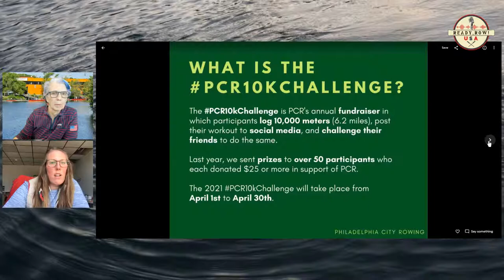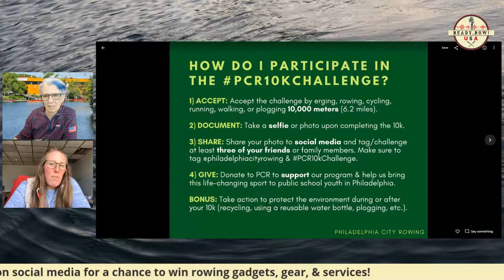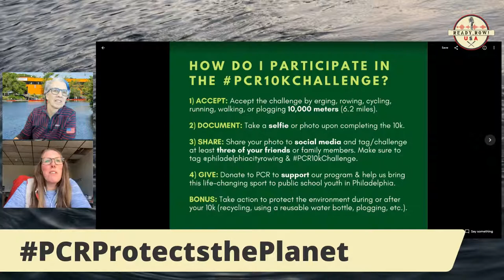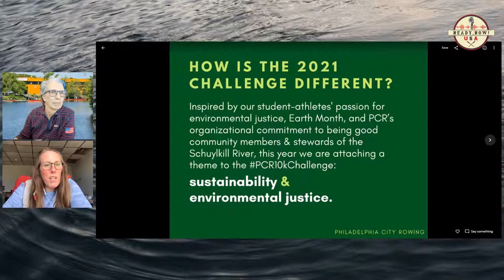Ready, Row! USA #90 - Philadelphia City Rowing's 10K Challenge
Ready, Row! USA #90: Philadelphia City Rowing
Pop-Up Podcast #1

Welcome to our first "pop-up" podcast! Book yours now!

We invite you to join the livestream as Caitlin Mance, Executive Director of Philadelphia City Rowing gives us the scoop on how you can participate in PCR's traditional 10K Challenge.

But there's an environmental twist to the classic event this year. Inspired by the passion of the PCR student athletes for environmental justice, Earth Month, and PCR’s organizational commitment to being good community members and stewards of the Schuylkill River, PCR is attaching a theme to the Challenge: sustainability & environmental justice.

If this new theme resonates with you, PCR and Ready, Row! USA invite you to mix the hashtags below into your workout and social media posts - we'll give you some ideas on the pop-up podcast!